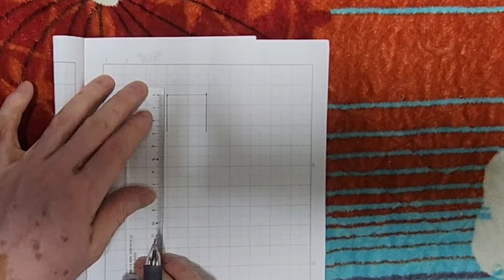Вяжем сеть на паук-подъёмник своими руками. Очень простой способ.